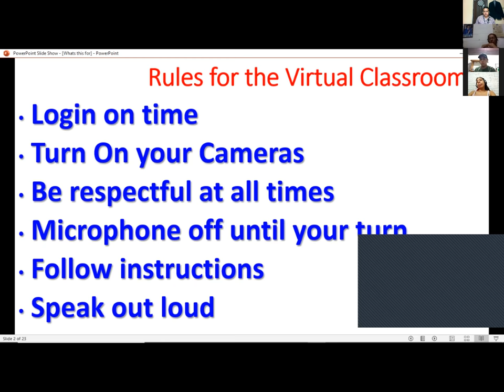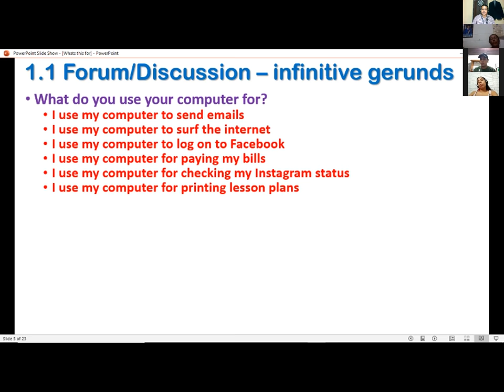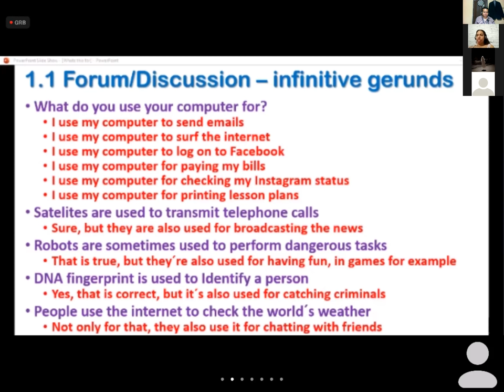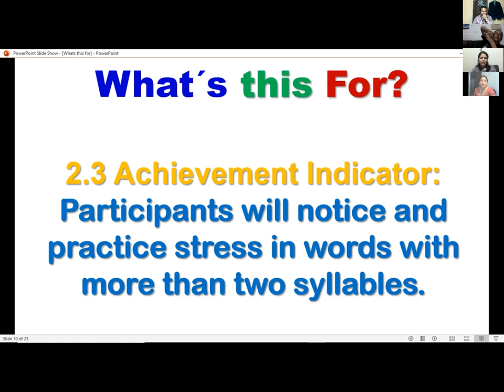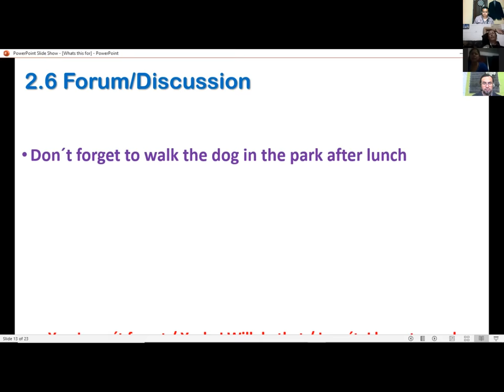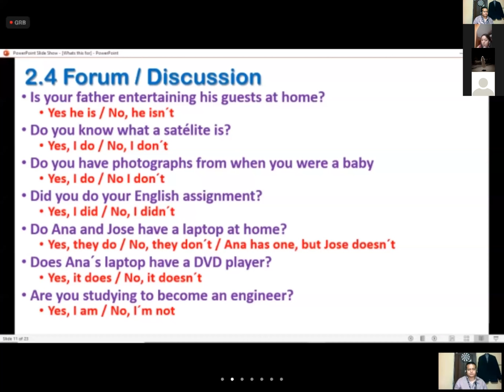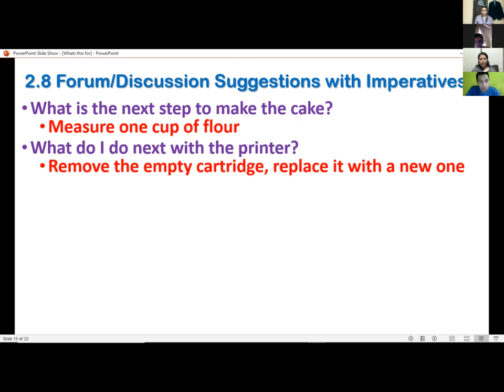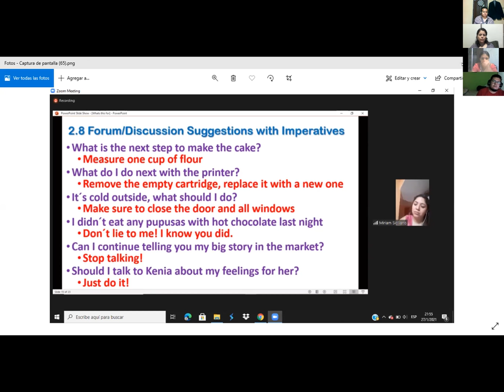Ingles Corporativo-I2-01-9-10-PM-01-21 Jan27 Session3